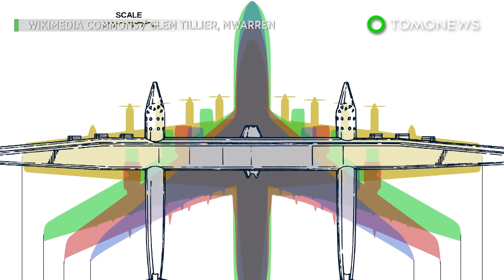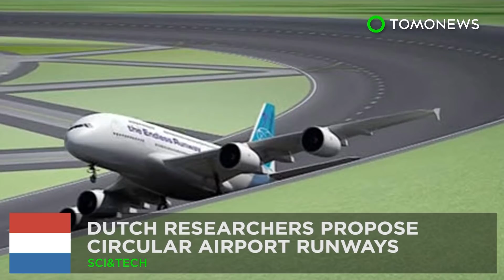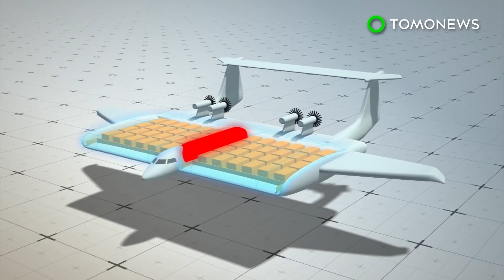Future aircraft: This could change travel forever - TomoNews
LAUSANNE, SWITZERLAND — Researchers at Switzerland's Federal Polytechnic Institute have conceptualized a new airplane to ferry cargo and passengers.

The pod plane concept could one day allow passengers to borad at rail stations. These pods each measure 30 meters in length. After being ferried to the airport, the pod would join others under a giant 60-meter wing.

This modular concept aircraft is one of several developed by Swiss researchers called Clip-Air. According to CNN, its speed and range would be around the same as most mid-sized commercial aircraft.